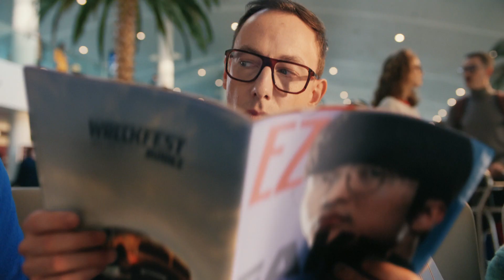Galaxy S23 Ultra Official Film: Epic Performance | Samsung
Experience and share next-level gameplay with the epic performance of the new Samsung Galaxy S23 Ultra.